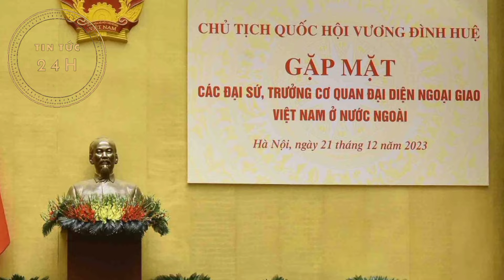Ngoại giao cây tre: 'Điểm sáng ấn tượng' 2023 và vững vàng đón gió đổi chiều 2024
Trong năm 2023, với 22 chuyến thăm nước ngoài của lãnh đạo cấp cao của Việt Nam ở cả cấp độ song phương và đa phương, 28 đoàn lãnh đạo cấp cao nước ngoài đến thăm Việt Nam, cùng 21 quốc gia kỷ niệm 50 năm thiết lập quan hệ ngoại giao với hàng trăm hoạt động giao lưu nhân dân, hoạt động đối ngoại được đánh giá là một điểm sáng đầy ấn tượng và có tính lịch sử.